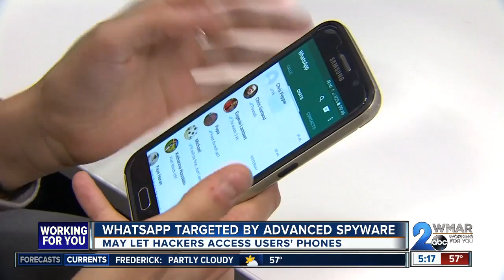Maiden Choice students enjoy daytime prom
Maiden Choice School held a daytime prom for its students along with Ridge Ruxton School.